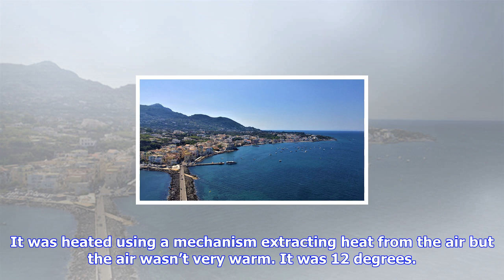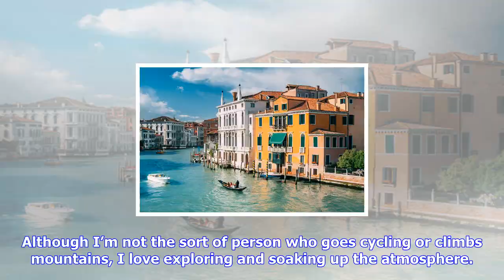Breaking News | Ed stoppard: why i fell in love with italy's stunning venice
Ed stoppard: why i fell in love with italy's stunning venice

REXGETTYEd Stoppard stars as Dan Dare in Dan Dare – The Audio AdventureWHAT IS YOUR MOST MEMORABLE H...